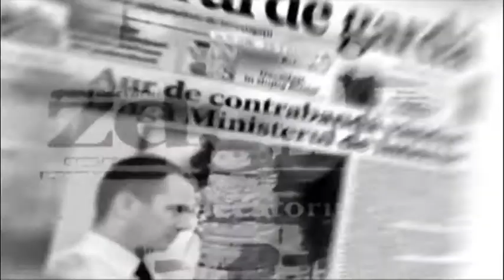Reporter de GARDĂ (promo) Viata ca un gulag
În iunie 1941, mii de familii de intelectuali şi gospodari au fost cu forţa ridicaţi de acasă, urcaţi în trenuri şi duşi în Siberia şi Kazahstan. Aşa a început primul din cele patru valuri de deportări staliniste. Timp de zece ani, autorităţile sovietice au deportat din Moldova mai bine de 600 de mii de aşa numiţi «duşmani ai poporului». După 70 de ani, dosarele victimelor represiunilor politice din timpul regimului comunist totalitar continuă să fie secrete. Cei peste 100 de mii de deportaţi care mai sunt în viaţă luptă pentru a-şi restabili averea confiscată ilegal. Pe parcurs, o parte dintre deportaţi au fost reabilităţi, dar nici până în prezent aceştia nu se consideră repuşi în drepturi.